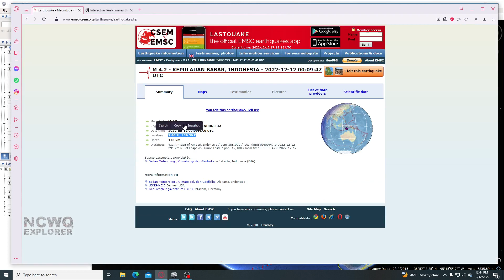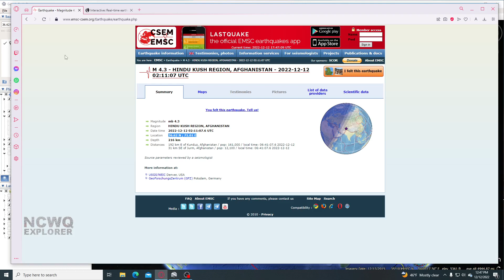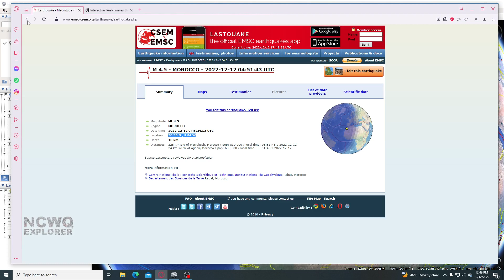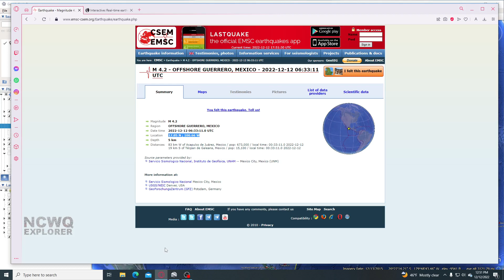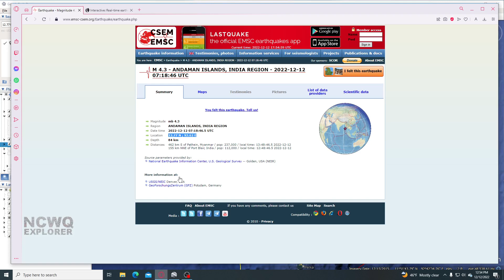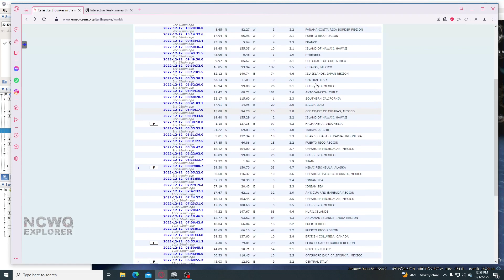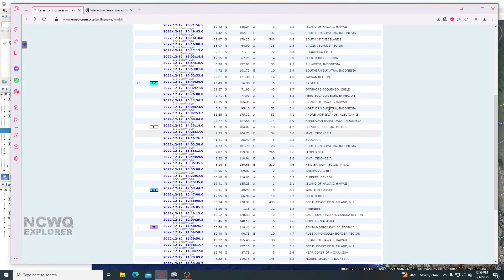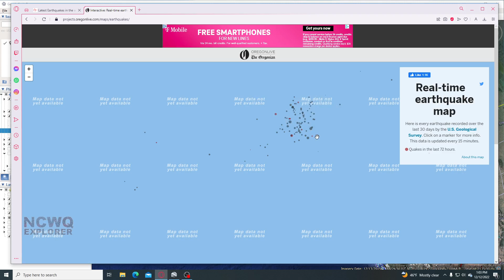Lots of 4s Today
Join a group and your area and keep up to date on the earthquakes ,news and weather in real time from others ,and share your news ,weather and felt earthquakes too! We encourage interaction! Clink Link below for all groups.
If you would like to support my channel you can buy an item from the store, or I have PayPal Neither is required to watch videos but does help me to update equipment ie, computer and microphone ect.. Thank you!